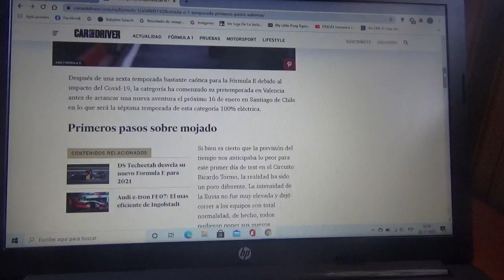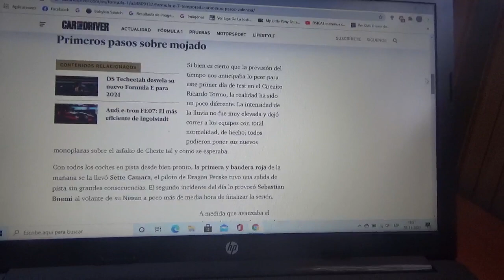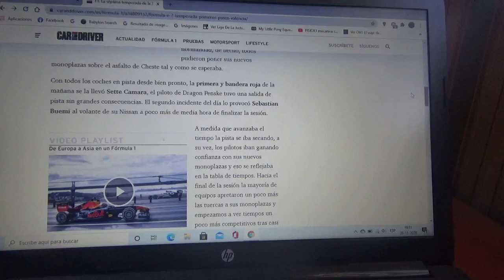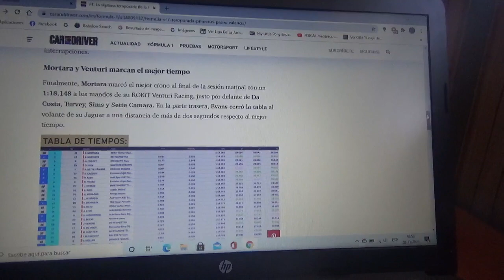La nueva Temporada 2021 de la Fórmula E ha empezado en el Circuit Ricardo Tormo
La categoría de monoplazas 100% eléctrica de la Fia ha empezado su pretemporada en el Circuito Ricardo Tormo en la ciudad Cheste en la Región española Valencia